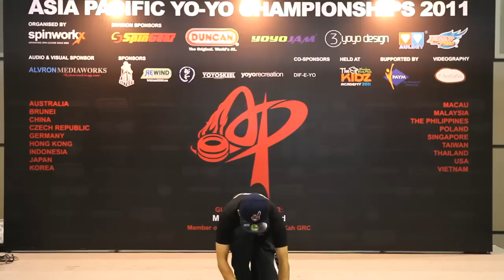AP11: 1A Qualifiers 82 - Le Minh Dung(VN) - Asia Pacific Yo-yo Championships 2011